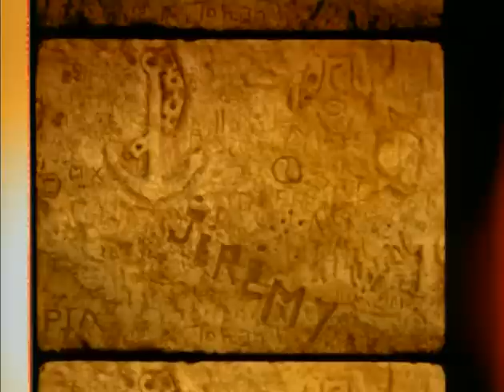Giannis Savvidakis - To mystiko